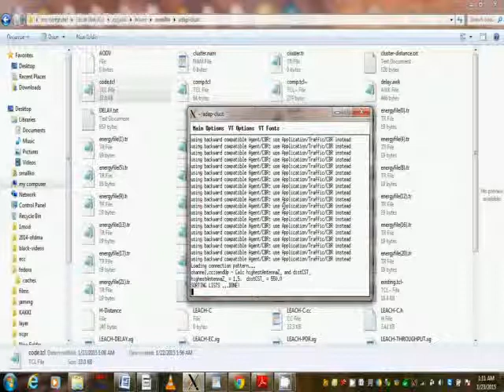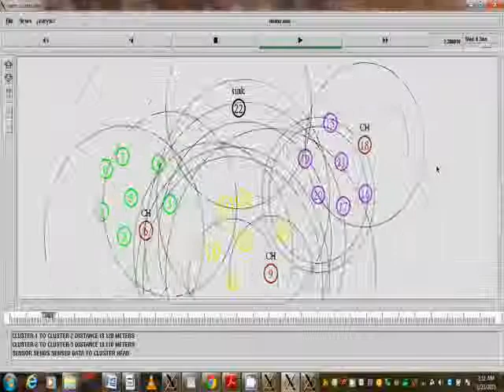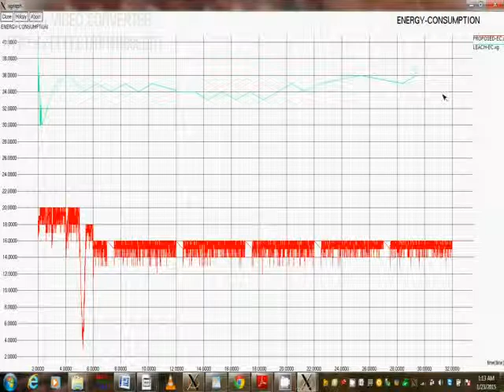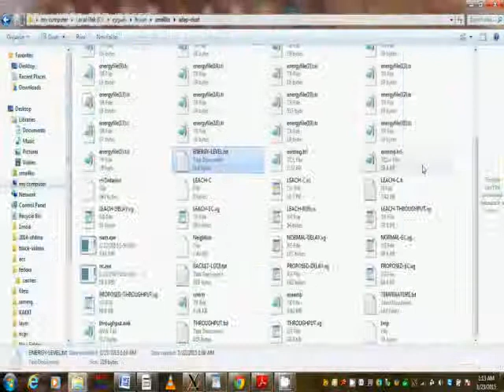IEEE 2014 NS2 AN ADAPTIVE CLUSTERING ROUTING PROTOCOL USING TWICE CLUSTER HEAD SELSECTION